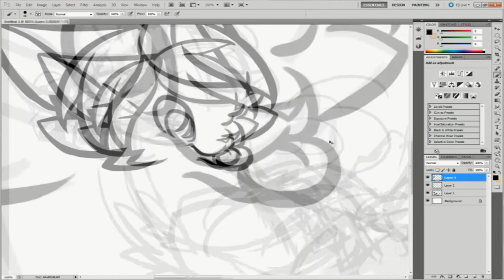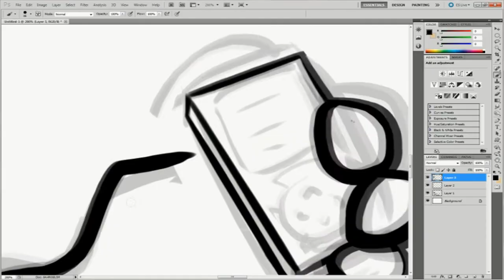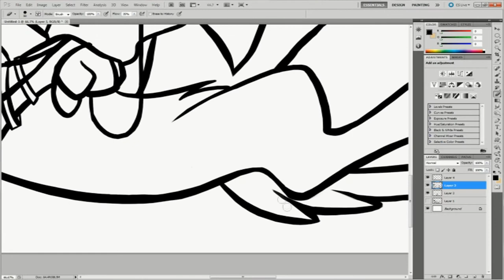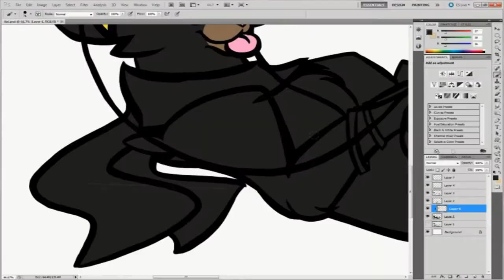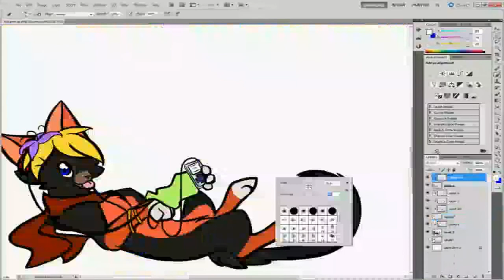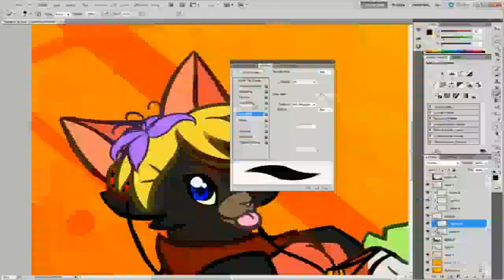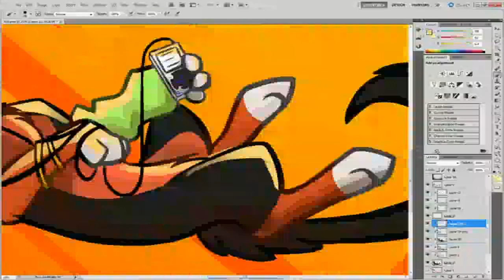~Kel- Speedpaint~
YEAH. Better description on DA.

OMG I'M SO SORRY FOR THE CRAPPY QUALITY NEAR THE END D:

I'm changing my style of drawing cats, so watch out for a crappy practice animations!

Another note, I've been dead for so long because I had a math project that required me to draw 40 pics. It's due tomorrow, and I'll make a vid showing you all them~

Drawn in PS CS5
Character by 123LPSlove
recorded w/ Hypercam 2
edited w/ SVMS 11
Songs are "Dear Vienna" by Owl City, and "Morning Light" by Sailship.